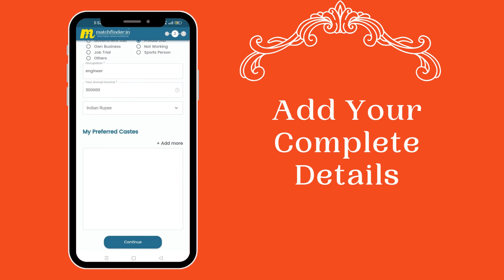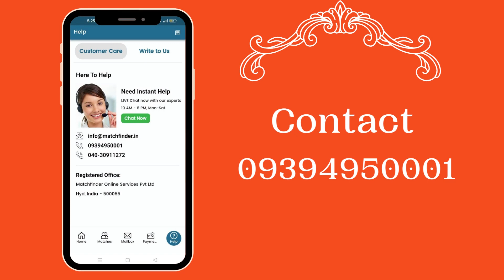ಹಾಸನ - ಮ್ಯಾಚ್ ಫೈಂಡರ್ ವಧು-ವರರಿಗೆ - 9394950001 || Hassan Matrimony